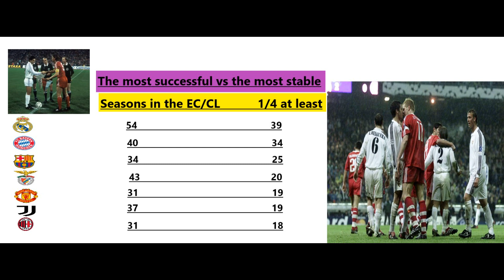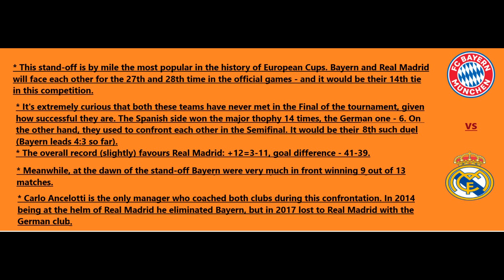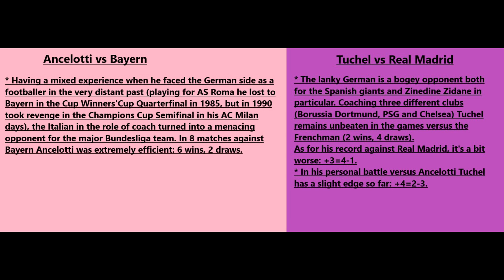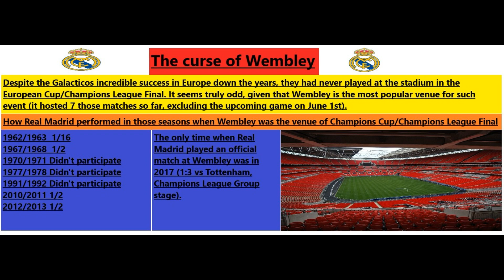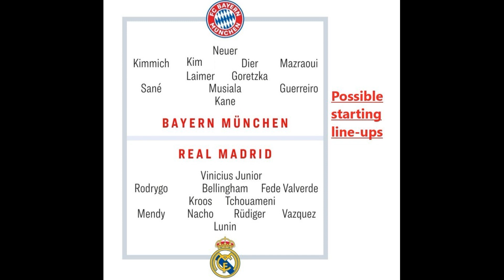Real Madrid are on another UCL mission, but don't discount Bayern